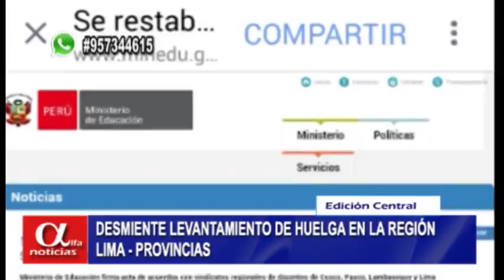DESMIENTE LEVANTAMIENTO DE HUELGA